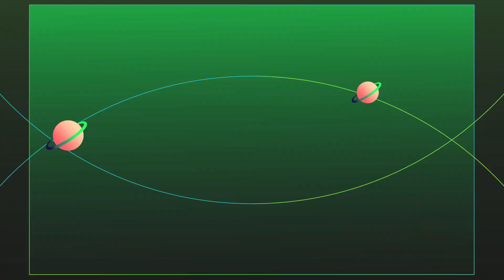Avenir Jeunes vous propose la Semaine de la parentalité à Caudry du 9 au 15 juin 2024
Interview de Élodie.